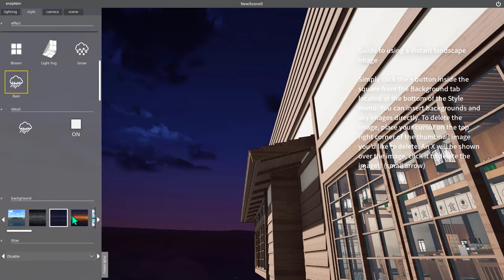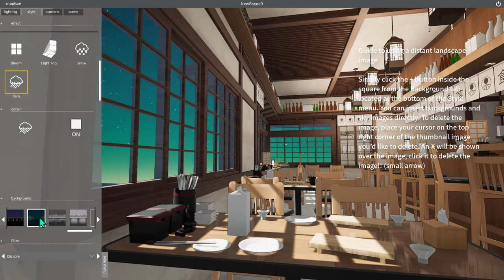snaptoon tutorial EN 14 Guide to using a distant landscape image